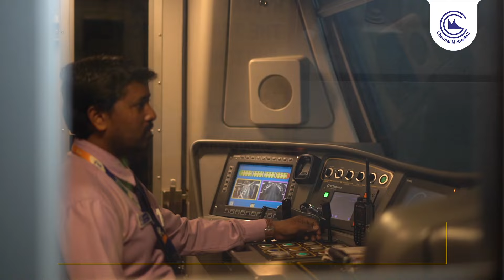Celebrating International Workers Day: Chennai Metro Rail's Tribute to all the workers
Today, on InternationalWorkersDay, we honor the dedication and hard work of all the incredible individuals. Your commitment keeps our city moving forward.

for the latest updates.